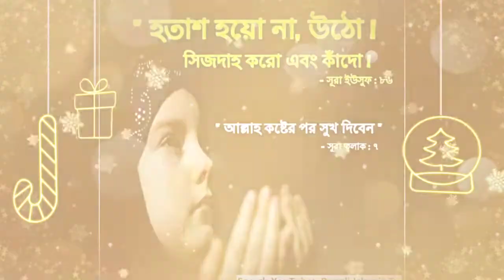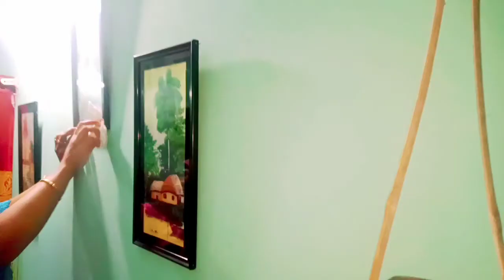আমি একজন মা,গৃহিনী যার চাকুরি থেকে অবসর হলেও সংসারজীবন থেকে ছুটিনেই।ঘি_রেসেপি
Assalamu Alaikum everyone. So You will enjoyed  this vlogs.

Song: Just stay.
Artist : Aakash Gandhi.
Album:Just stay.

Song:Sahara(official)
Artist:Ikson.

song:Agar Tum Saath Ho.
Singer:Alka Yagnik,Arijit Singh.
Movie:Tamasha.
Lyrics:Irshad Kamil
Music Label: T Series.